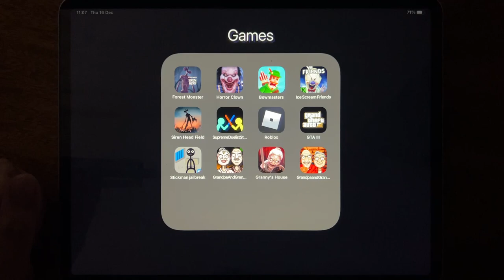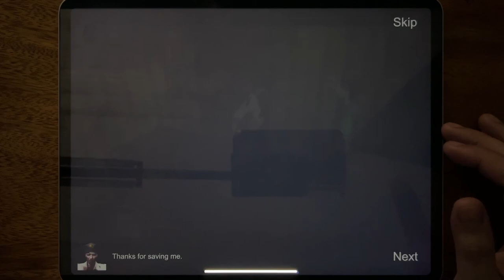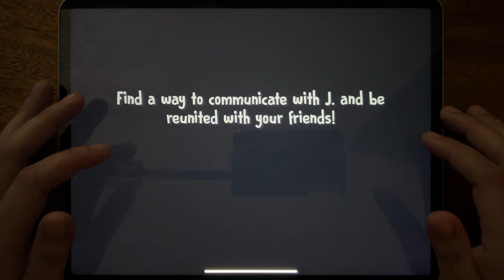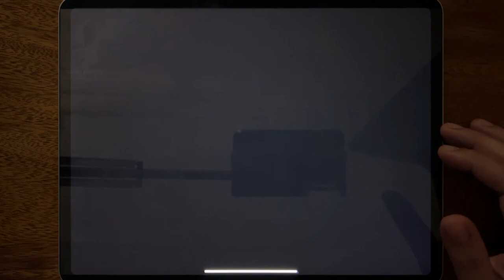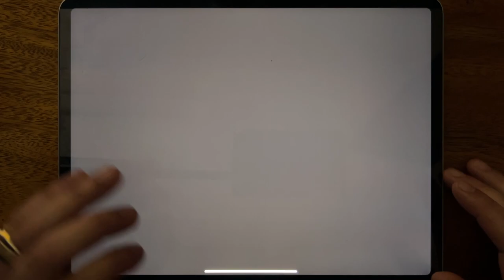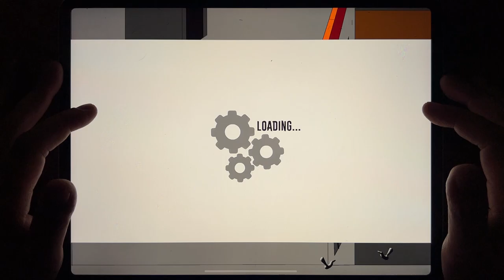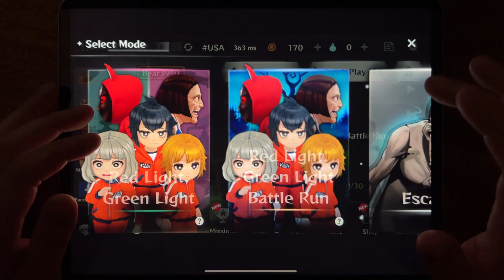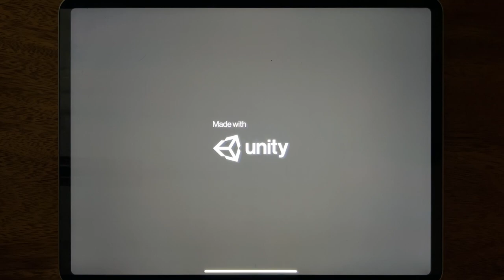Forest Monster, Horror Clown, Bowmasters, Ice Scream Friends, Siren Head Field, Supreme Duelist...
Forest Monster, Horror Clown, Bowmasters, Ice Scream Friends, Siren Head Field, Supreme Duelist Stickman, Roblox Parkour, GTA III, Stickman Jailbreak, Grandpa And Granny, Granny House, Grandpa and Granny 3